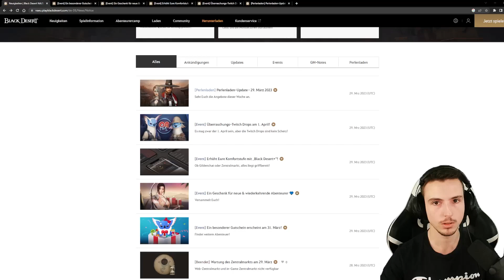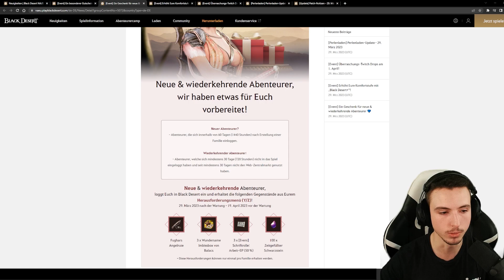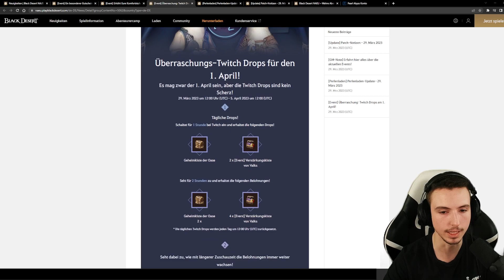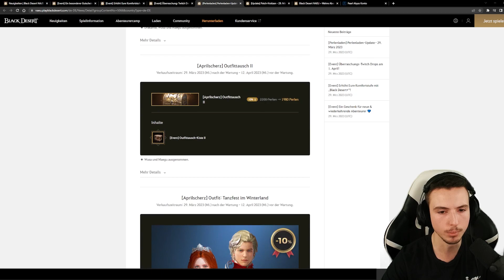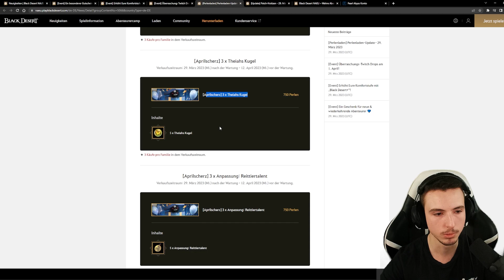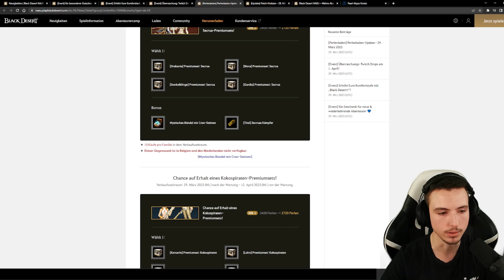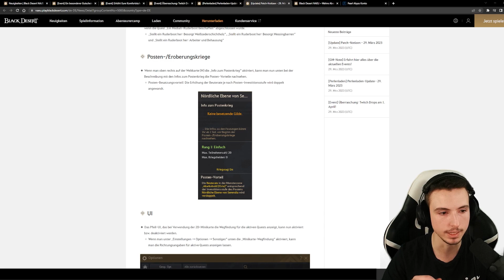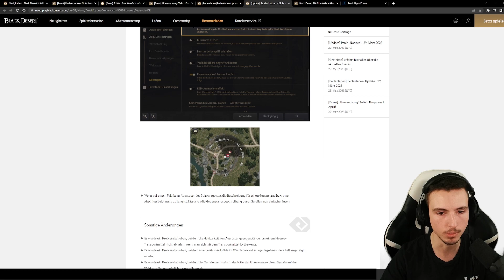Aprilscherz Patch | Patch Notes | 29. März 2023 | - InstaWolf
Aprilscherz  | Patch Notes | 29. März 2023 | - InstaWolf

0:00 Intro
0:12 Events
2:10 Twitch Drops
3:13 Perlenladen
5:07 Patch Notizen
7:02 Outro

✅ Wenn ihr Live nichts verpassen möchtet schaut bitte hier vorbei ^^